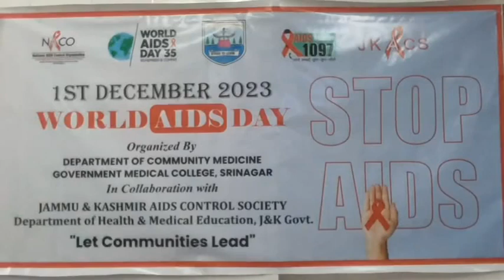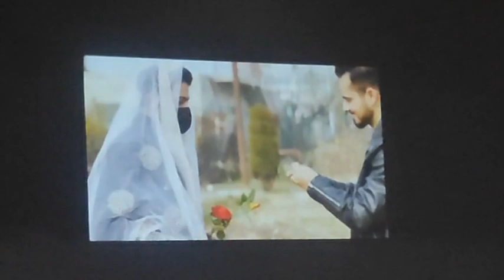World AIDS Day commemorates in GMC Srinagar:*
On the occasion of World AIDS Day  2023, Department of Community Medicine, Government Medical College, Srinagar commemorated the event at the College Auditorium by organising an array of activities. Prof.(Dr.) M. Iqbal Pandit, Department of Community Medicine and the Organising Chairperson, delivered the Welcome Address and the Introductory Remarks. The programme was inaugurated by the Chief Guest for the occasion, Principal and Dean, Government Medical College,  Srinagar,  Prof. (Dr.) Masood Tanvir, who emphasised the growing burden of HIV infection and its physical, social and financial implications. He further elaborated on the theme for this year 'Let Communities Lead '. Prof.(Dr.) S.M.Salim Khan, Head of the Department, Community Medicine and Chairperson for the event delivered the keynote address elucidating HIV/AIDS epidemiology and changing trends with regard to the Kashmiri population. Mr. Khan Imtiyaz Ahamad, Assistant Director, Jammu and Kashmir AIDS Control Society, spoke about the current scenario of HIV/AIDS in Jammu and Kashmir. The Department of Community Medicine had organised health education video, quiz and essay writing competitions among the undergraduate students. The Health Education Videos were adjudged by Prof.(Dr.) Bilal Ahmad Sheikh,Head of the Department, Pathology and Dr. Asifa Nazir, Associate Professor, Department of Microbiology. Ms. Sadiya, Ms. Geeta, Mr. Anuj, Mr. Avishek and Mr. Antariksh secured the first position.  Prof.(Dr.) Ghulam Mohammad Bhat was the judge fore the essay writing competition wherein Ms. Zobia, Ms. Shaista and Ms. Zehra secured 1st, 2nd and 3rd place respectively.
A similar program was conducted at SDH Hazratbal during which doctors emphasised the importance of awareness about HIV/ AIDS among the population. The poster competition among doctors was also held